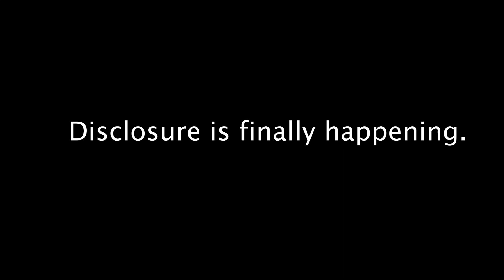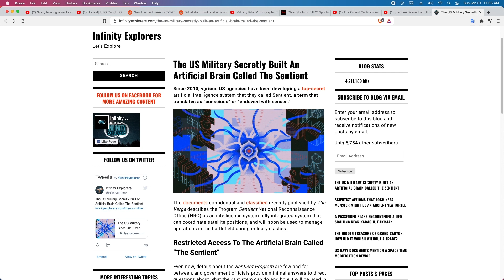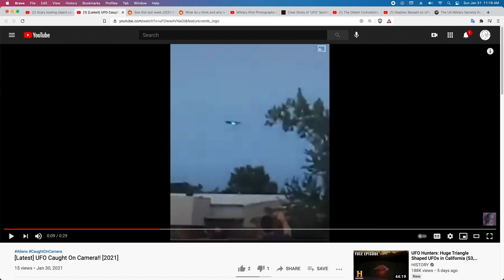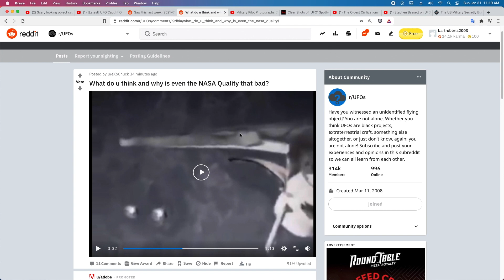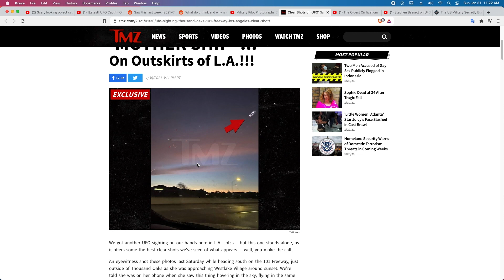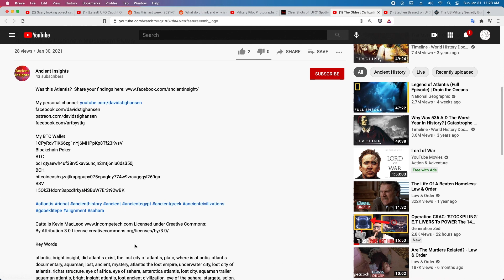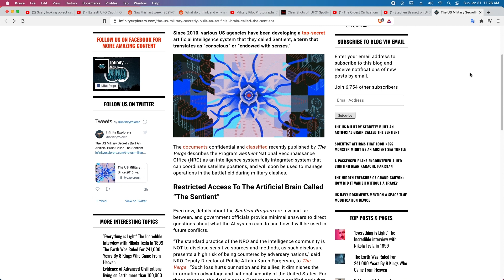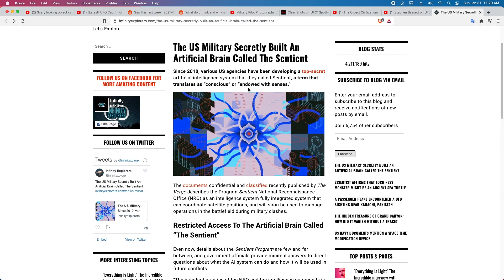Odd UFO Filmed - UFOs Caught on Camera - UFOs Approach ISS - Cigar Shaped UFO Image from Italy